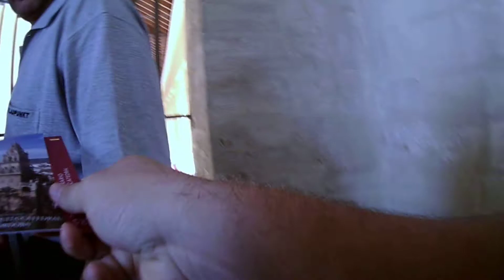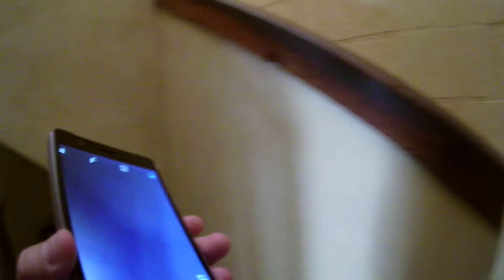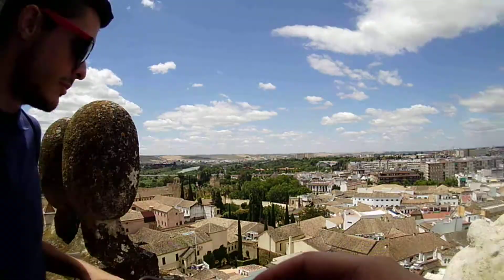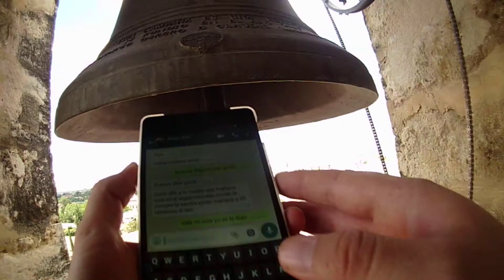Subida al punto mas alto de Córdoba nuestra torre de la Mezquita